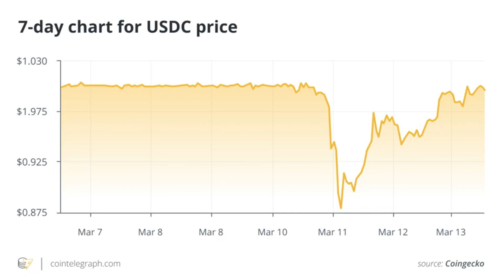USDC depegged, but it's not going to default